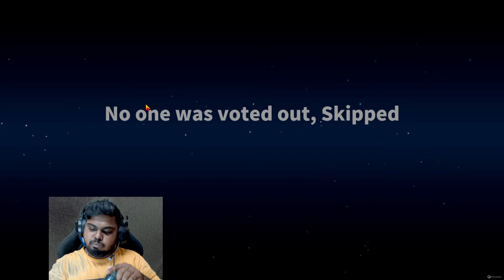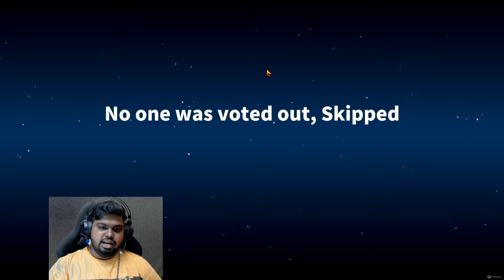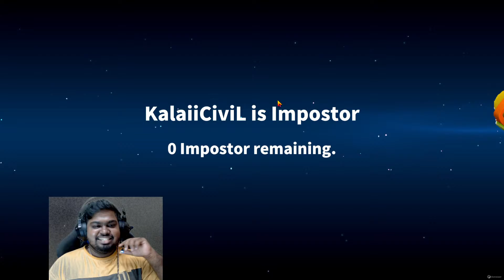நல்ல குத்து குத்துன்னு குத்திட்டேன் டா...😅 Mayor Role OP Gameplay 😈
Name : MANI KANDAN.P
Swift Code :
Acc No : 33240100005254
IFSC  : BARB0KANCHE
Bank Name : Bank of Baroda

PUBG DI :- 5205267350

Gpay ;-  manikandanhd-1@okaxis

My channel tro song - Marshvll - the vibe vip
NEW System specs:-
Motherboard -  MSI X570 GAMING PRO CARBON WIFI
RAM -  Hyperx DDR4 32GB 3600 MHZ
Cooler Master MWE Gold 850 V2 80 Plus Gold Certified,
COOLERMASTER ML360 L V2 ARGB

 ► Respect Moderators.